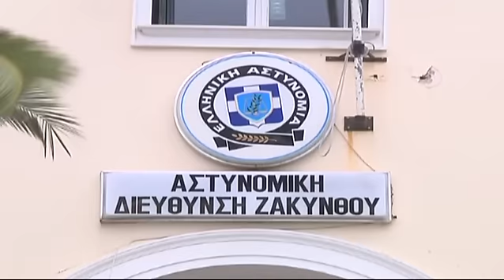Δελτίο ειδήσεων 20.03.2013